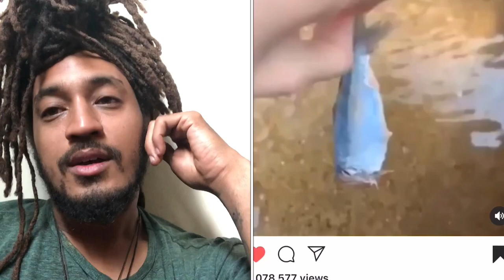ZOMBIE FISH?!🧟‍♂️🐟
SINCE WHEN ARE THERE ZOMBIE FISH AND WHY?!😩🙅🏽‍♂️🧟‍♂️🐟